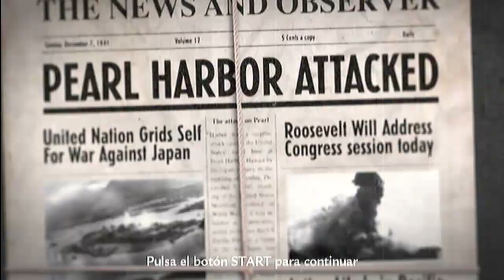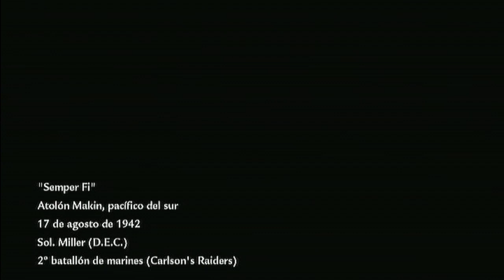Call of duty Word at War【Campaña】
youtube videos
yeezy shoes
airsoft guns
vans shoes
kobe bryant net worth 2020
defense production act
drone camera
black friday tv deals
sharia bryant
kobe crash
gun safe
drone x pro
brave movie
brandon t jackson
not your average joe's
fred hampton
kobe bryant and daughter
shaya bryant
master of none
adrenachrome
political news
kobe bryant net worth
brandon flowers
when will the world end
colion noir
louis vuitton sandals
guns and roses
president obama
jade
nra
kobe bryant crash site
youtube camera
cosplay costumes
self fulfilling prophecy
elead crm
end times
youtube country music
drones for sale
vanessa bryant wiki
hillary clinton on guns
gigi kobe bryant daughter
brandon boyd
nba kobe bryant helicopter
nra
suicide squad full movie
lucas bryant
samantha bryant
brandon scott
brandon hammond
kim clement
best drones
snowden movie
kobe kids
new world order
drone camera
dji phantom 4
dividing wall
how to become a millionaire
www youtube com video
best camera for beginners
youtube tv channel list
brandon farris
uni football
nav rapper
bacteria cell
suicide squad dvd
erp meaning
lego guns
gun club
walmart drones
trust in the lord with all your heart
racing drone
www adam4adam com
gander mountain guns
game game
drone amazon
brandon victor dixon
you tube videos pimple popping
kobe bryant accuser
predator drone
shaq on kobe
government small business loans
mini drone
fpv drone
toddler shoe sizes
skye drone
red ryder bb gun
avidxchange
when is the world going to end
drone camera
drone x pro
super bowl commercials
kobe wife
dji mavic pro
rush limbaugh cancer
holy stone drone
best buy drones
dji tello
gopro drone
jade ring
drone x pro review
florida gun shows
best music videos
ispot tv
moral compass
tribeca film festival
fun places for kids near me
kobe bryant dunk
blade 720 drone
cbs gayle king kobe bryant
tello drone
drake birthday
centurylink customer service number
suicide squad release date
propel drone
drones in colorado
brandon davis
kobe bryant tribute
watch suicide squad online free
lehigh football
brandon lake
paul harrell
kobe bryant young
greed movie
what is the new world order
youtube music player
apple com support
chill pill
brandon lee the crow
kobe bryant father
obama scandals
dji inspire 2
kobe bryant wife now
kobe bryant crash scene
medical ventilator
punt gun
youtube comedy
suicide squad blu ray
real guns
jade jewelry
carolyn bryant donham
ufo drone
gun show houston
suicide squad rating
kobe bryant mother
phantom drone
kobe bryant gianna
kobe bryant networth
alan yang
kobe bryant cartoon
drone x pro
xero
mavic pro 2
end times
labrador puppies for sale
youtube country music
drones for sale
the end is near
what does crm stand for
youtube watch
aldrich ames
bb guns for sale
maltipoo adult
make money fast today
where was kobe bryant born
ventilator machine
sharper image drone
aziz ansari right now
amazon drone delivery
sigurd snake in the eye
nra news
google commercial 2020
angel with a shotgun
obama pictures
drone dji spark
cheap drones
kobe bryant video
capri bryant
cariuma shoes
jelly bean bryant
kobe bryant body recovered
gopro karma drone
asos customer service
kobe bryant mamba
google open youtube
fortnite funny
td jakes youtube
kobe bryant movie
best drone camera
spies
brandon st germain
billy sunday
black nmd
airsoft guns for sale
what is the defense production act
ok google youtube
how did brandon lee die
sermon on the mount
youtube christmas music
dji mavic pro 2
infusionsoft
youtube songs
brandon douglas
social security phone scam
bryant park movies
hulu without ads
kobe bryant 4 daughters
ak 50
alone the beast
one world order
youtube makeup nikkietutorials
drone x
suicide squad 2 cast
youtube baby videos
kobe dead body pic
ventilator cost
edward snowden book
gigi bryant fadeaway
rapture palooza
butter yeezy
wormwood bible